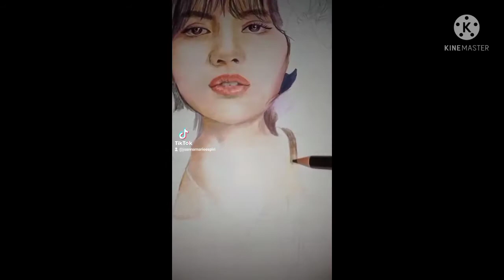My drawing of Lisa on TikTok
Music in this video
Listen ad-free with Youtube Premium
Song : L-O-V-E (Nat King Cole cover)
Artist : Blackpink Rose and Lisa
Album : L-O-V-E
Released : 1965

Song : Pretty Savage
Artist : Blackpink
Album : BLACKPINK 2021 'THE SHOW' LIVELicensed to YouTube byYG Entertainment Inc. (Music) (on behalf of YG ENTERTAINMENT); CMRRA, PEDL, Warner Chappell, ASCAP, LatinAutorPerf, UMPG Publishing, BMI - Broadcast Music Inc., LatinAutor, UMPI, UNIAO BRASILEIRA DE EDITORAS DE MUSICA - UBEM, LatinAutor - UMPG, LatinAutor - Warner Chappell, and 13 Music Rights Societies